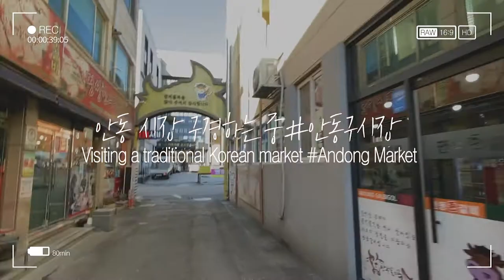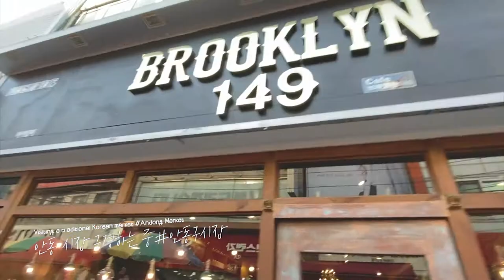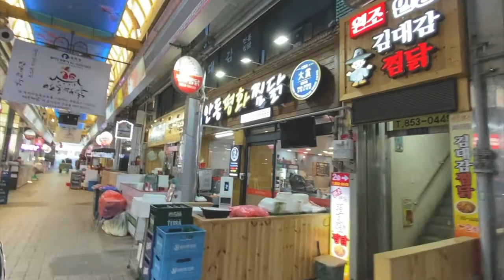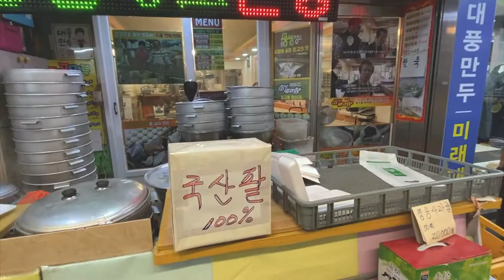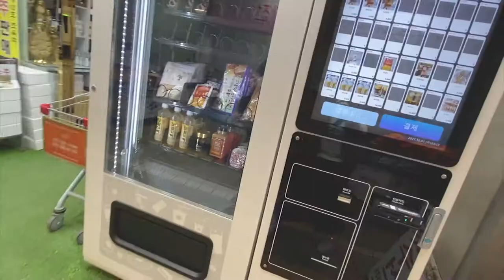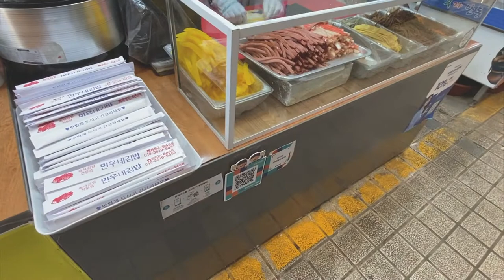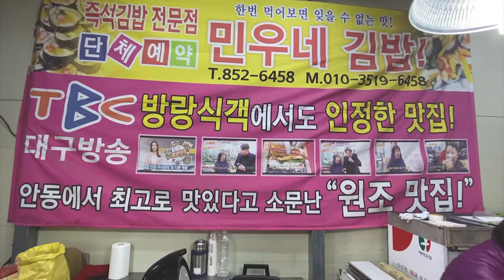안동 시장 랜선여행#안동구시장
안동을 왔으니까 안동시장 구경은 필수라고 생각했어요.
신시장이 생기면서 구시장은 상권이 축소된 것 같았어요.
일단 시장의 시끌벅적한 사람들의 이동이 없었거든요.
그래도 찜닭집이나 맛있는 김밥집 특산품 판매점을 둘러봤습니다
안동소주 샀고요! 한국 위스키 꼭 맛보세요
맛있습니다^^